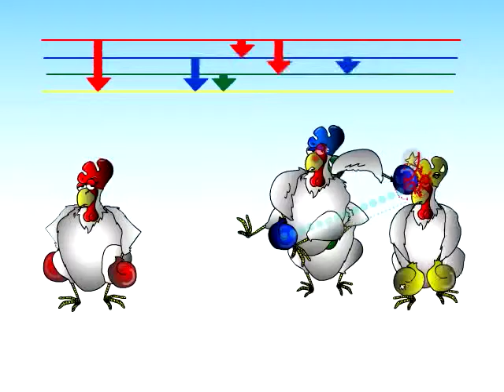Illustrating Hierarchical Relations | Chicken Example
These animations were created for Ivan Chase in the Sociology Department.